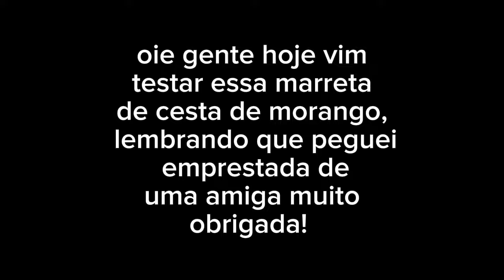Testando a marreta Strawberry Jelly Basket!!!! -Roblox Flee the facility